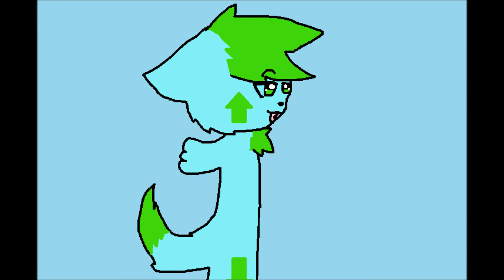``J'regarde en l'air ~ Mister You ``